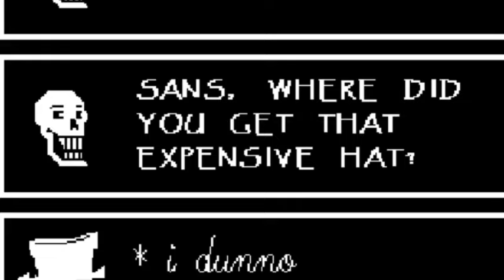Papyrus talking about Fonts (Undertale - Spring 2024 newsletter dubs)